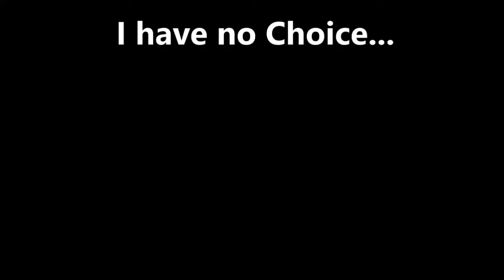Dragon Watch:The Death Of A Friend And A New Ally